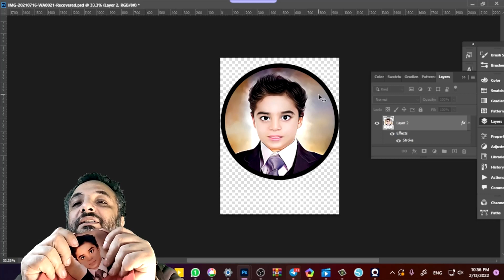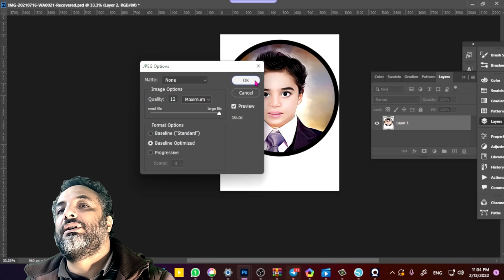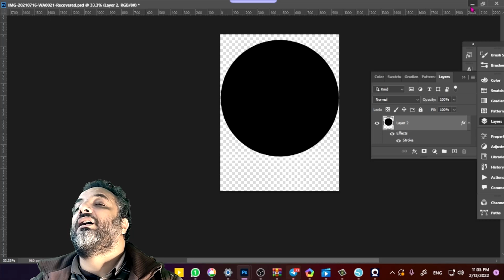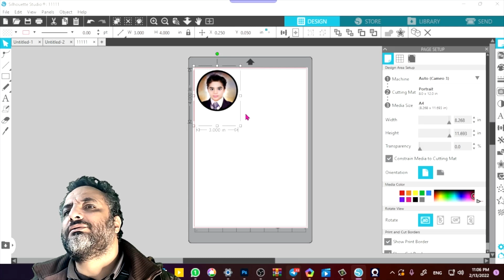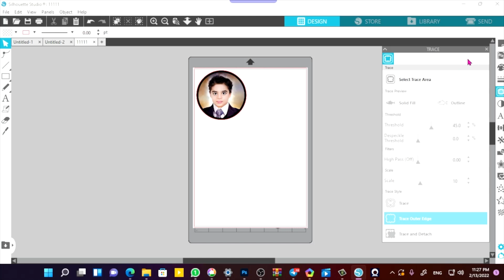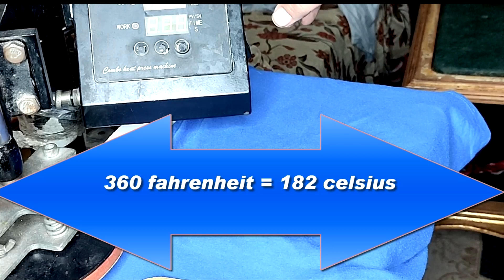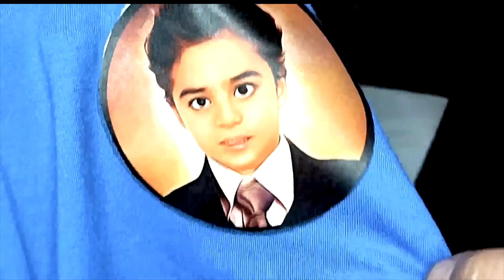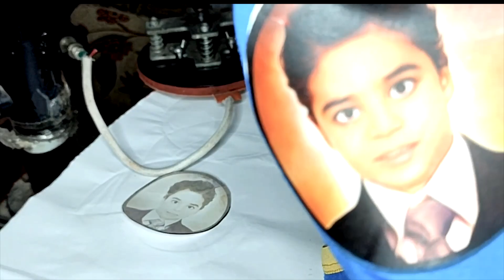أخيرا فينيل مصري يقبل الطباعة السبليميشن على جميع الخامات و الألوان و بسعر أرخص من المستورد العادي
رقم الأستاذ عماد صاحب المنتج
صفحة صاحب المنتج على الفيس
ملحوووووظة  ابحث عن اللينك من داخل تطبيق الفيسبوك